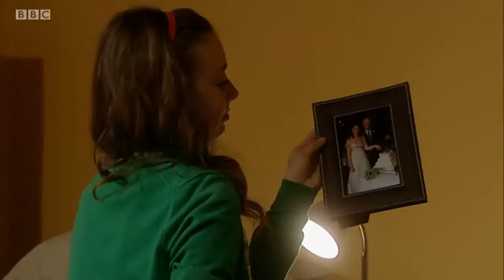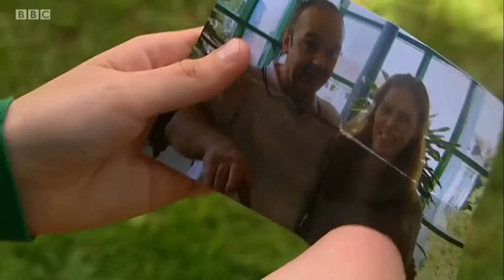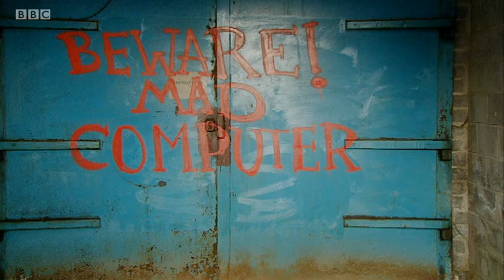The Sparticle Mystery Series 1 Episode 10 -The Fallout